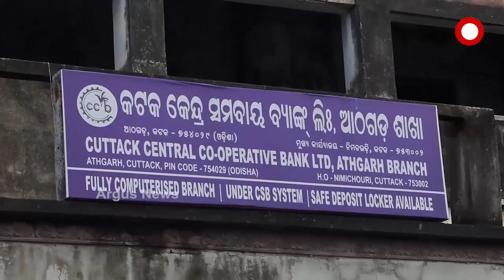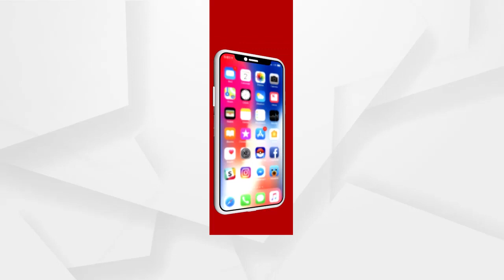ସରକାରଙ୍କ 5 ମନ୍ତ୍ରୀ ନୁହେଁ 5 ଗ୍ରହ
ସରକାରଙ୍କ 5 ମନ୍ତ୍ରୀ ନୁହେଁ 5 ଗ୍ରହ ,ସରକାରଙ୍କୁ ଘେରି ରହିଛନ୍ତି ଏହି ପଞ୍ଚଗ୍ରହ I ଗ୍ରହ ତାଲିକାରେ ରହିଛନ୍ତି ମନ୍ତ୍ରୀ ପ୍ରତାପ ଜେନା, ଅରୁଣ ସାହୁ, ରଣେନ୍ଦ୍ର ପ୍ରତାପ ସ୍ୱାଇଁ, ନବ କିଶୋର ଦାସ ଓ ପ୍ରଫୁଲ ମଲ୍ଲିକ I ଏହି 5 ମନ୍ତ୍ରୀ ଏବେ ସରକାରଙ୍କ ତଣ୍ଟିରେ କଣ୍ଟା ଭଳି ଲାଗିଛନ୍ତି...ଆଉ ଏମାନଙ୍କ ସରକାର ଏବେ ବଦନାମ...